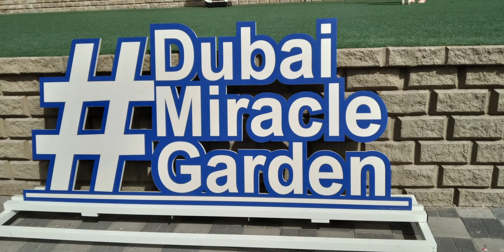Buhay OFW Dubai# Dubai Miracle Garden